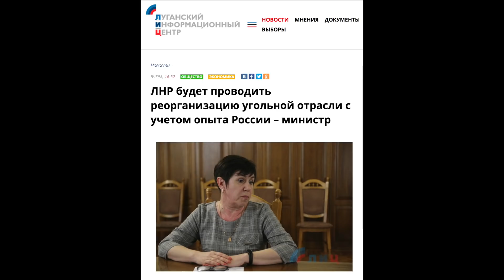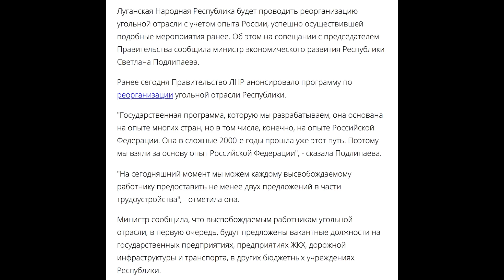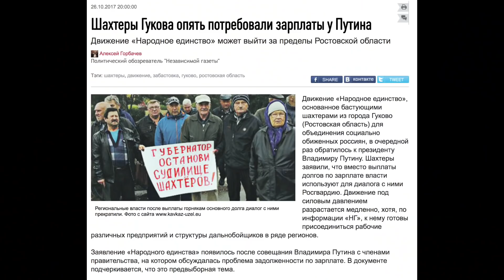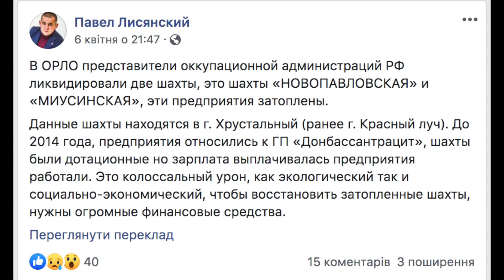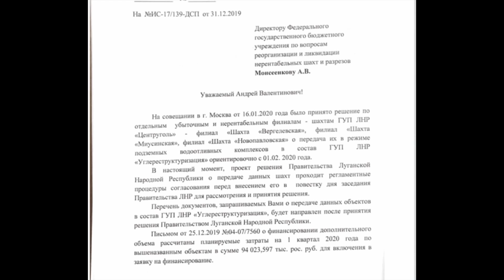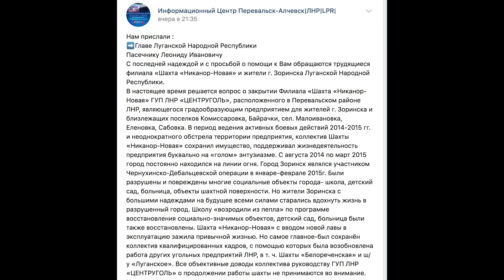Конец Донбасса. ЛНР уничтожает шахты по примеру Ростовской области